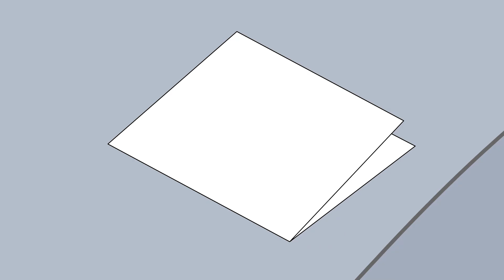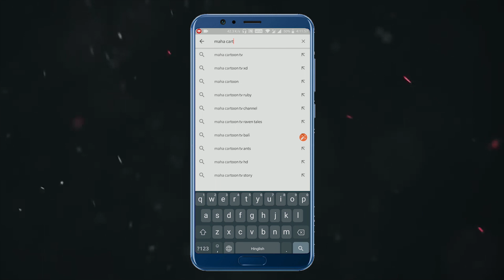ਪ੍ਰੇਗਨੈਂਟ ਚੂੜੈਲ | Pregnant Chudail | Punjabi Cartoon | Bhootan ala cartoon | Mahacartoon Tv Punjabi